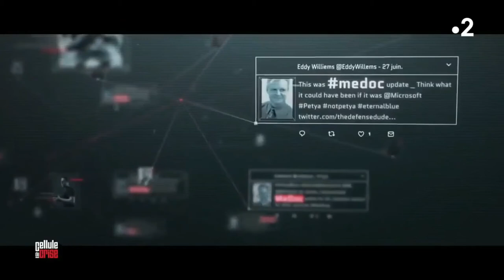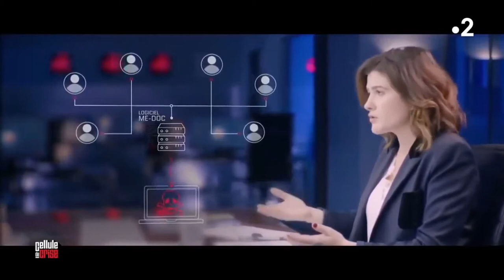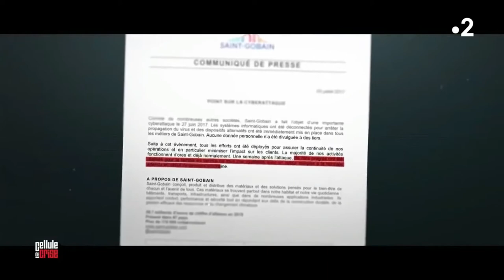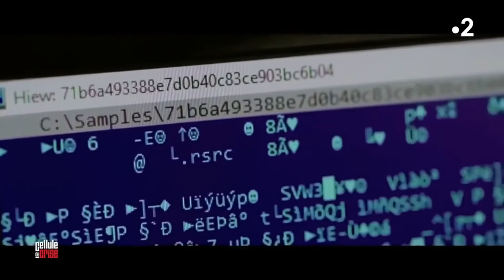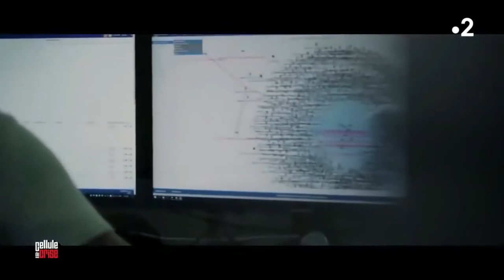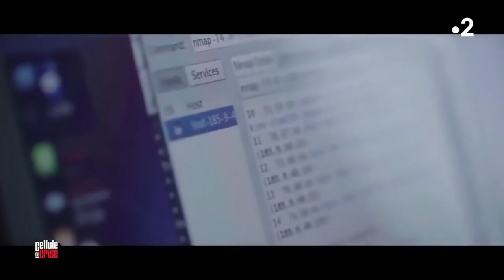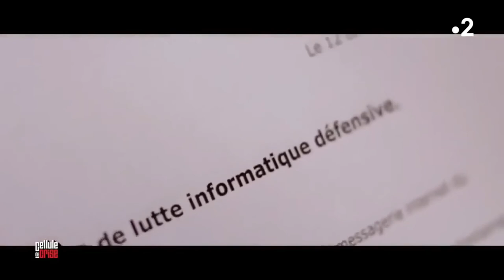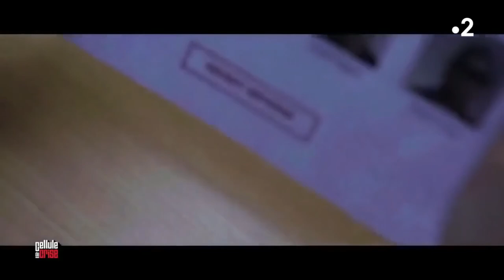Quand les hackers ukrainien attack ( Cyber Geurre )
Plusieurs pirates ukrainiens, à l’origine d’attaques contre des entreprises françaises